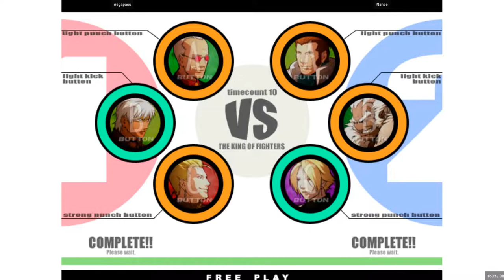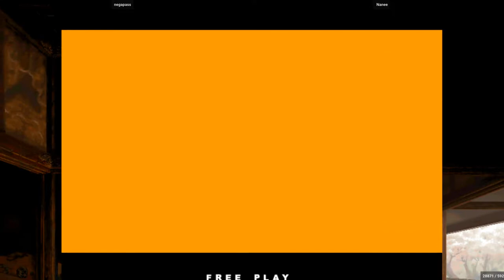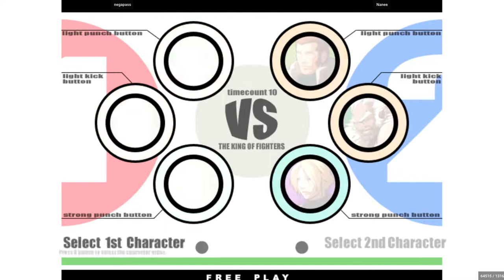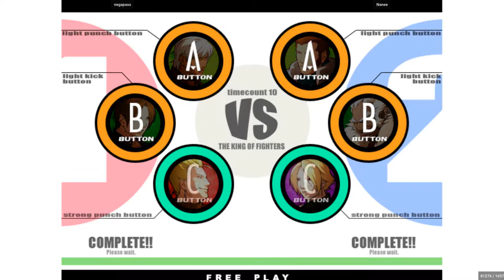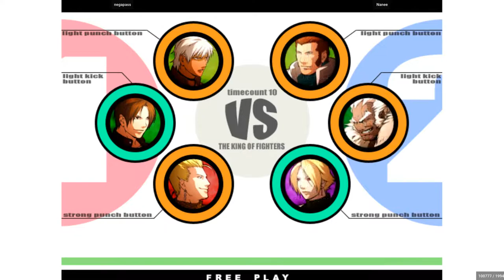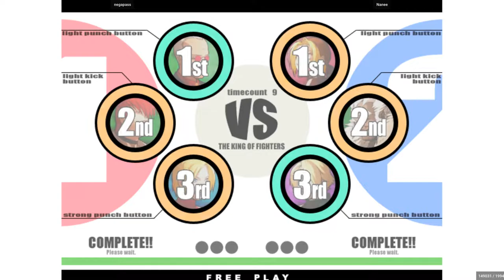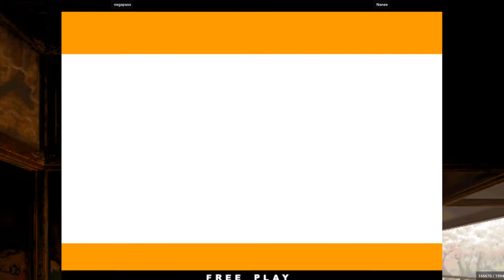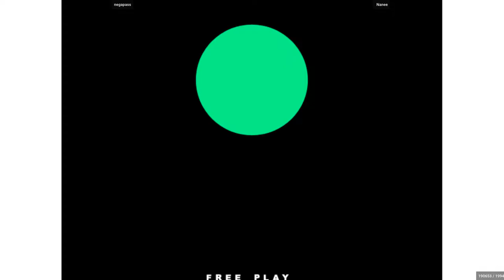negapass VS Nanee - King of Fighters XI